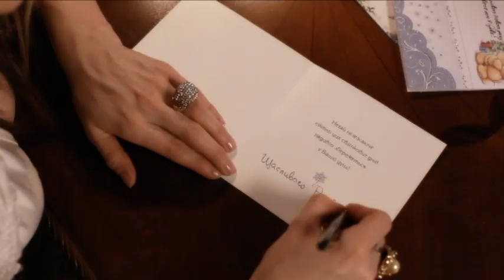Наталка Карпа - Різдвяна казка (Natalka Karpa - Christmas Fairytale)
KARPARATION